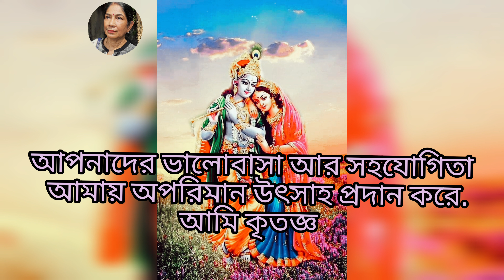মাইকেল মধুসূদন দত্তর পৃথিবী edited by Shagun